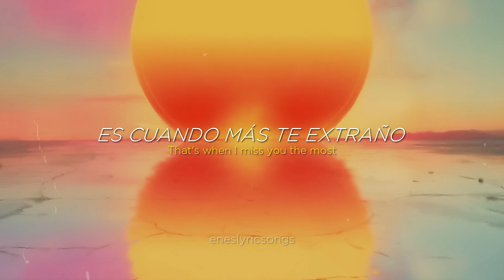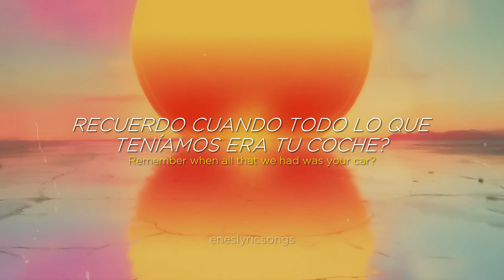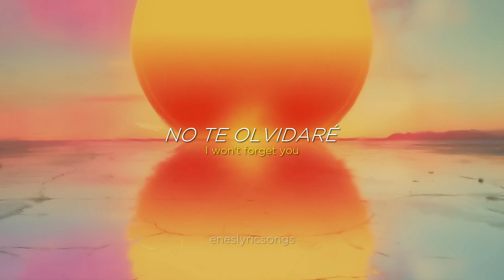Don't Forget Me - Imagine Dragons (Sub. Español + Inglés)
Don't Forget Me - Imagine Dragons

Lyrics:

After the party and people all fade
That's when I miss you the most
Tried to forget you, but can't find the way
Guess that's just life, I suppose

But I miss you when you're gone
And I know that life moves on
But I can't just replace you with this much regret

Please don't forget about me
Just yet

Remember when all that we had was your car?
Counting our quarters each night
Every day, wandering towards our North Star
Guess we got lost in the light

So I wrote you one last song

Just yet
Just yet
Don't forget me
Don't for–
Promise me
Don't forget me
Just yet

Even when it's gone
Can we just hold on?

After the years and the thousands of tears
Say it till nothing is left

So don't forget me
Don't forget
Don't forget me
Don't for–
Promise me
Don't forget me
Just yet

Asking you, begging you
Don't forget me
Promise me, ooh
Don't forget me
Just yet
Don't forget me
Promise me
Don't forget me just yet
Just yet